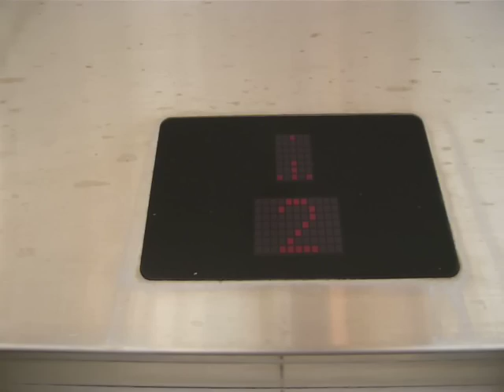フジテックエレベータ Part1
某レストランにあるフジテック製エレベーターです。
車椅子操作盤がありますが、これを扱うと扉が閉まるのが遅くなります。

行先ボタンを押さず扉を閉めましたが、2階で呼釦が押されたため勝手に動き出しました。

メーカー:フジテック
用途:乗用
定員:9名
積載:450kg?
車椅子操作盤:あり
アナウンス:あり
設置年:2000年代前半